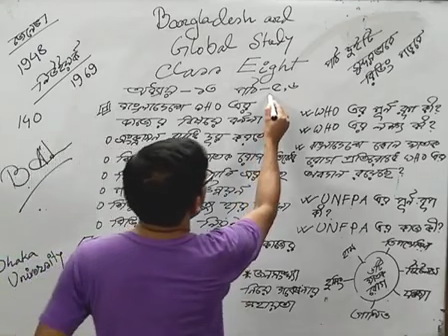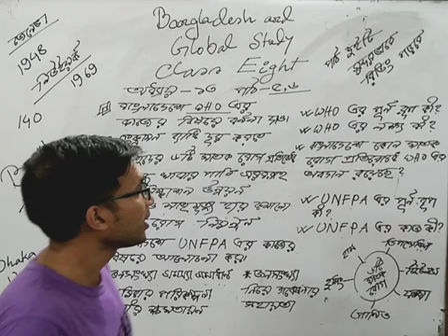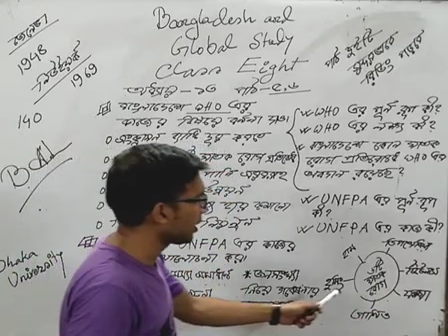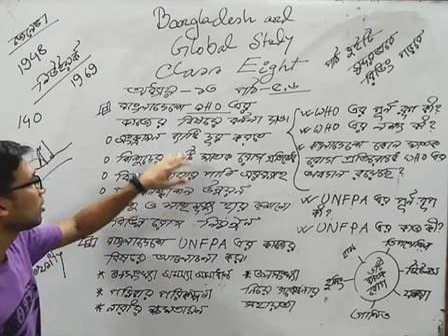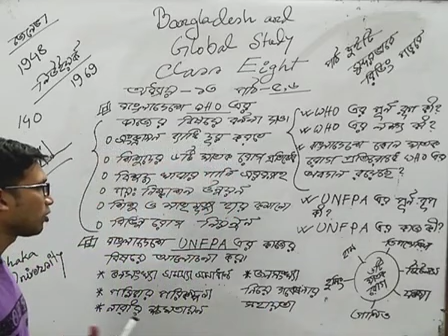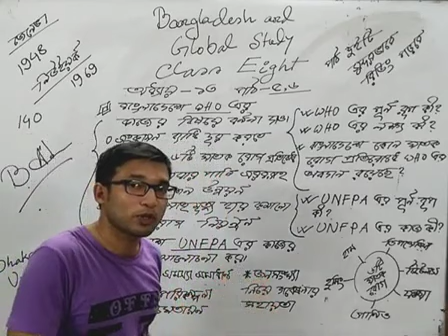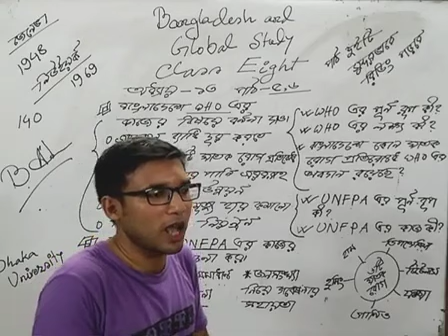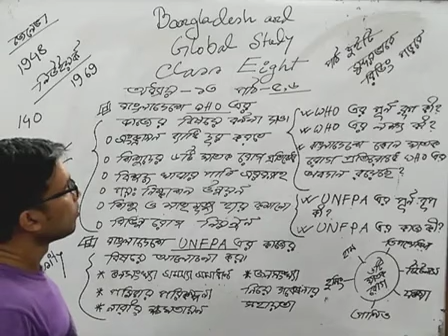৮ম শ্রেণি | বাওবি | অধ্যায় ১৩ | পাঠ ৫ ও ৬